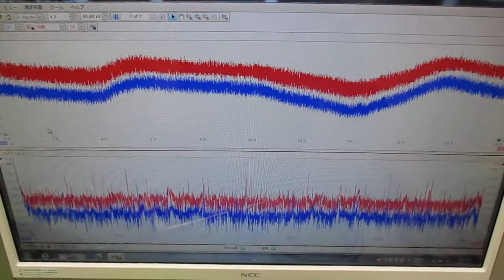メガヘルツの超音波発振制御プローブを利用した実験動画 ultrasonic-labo